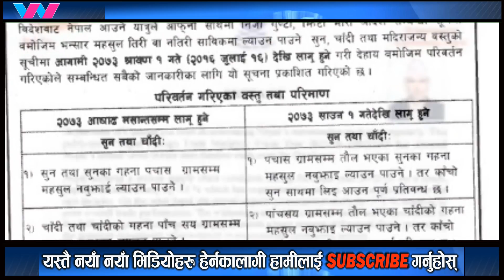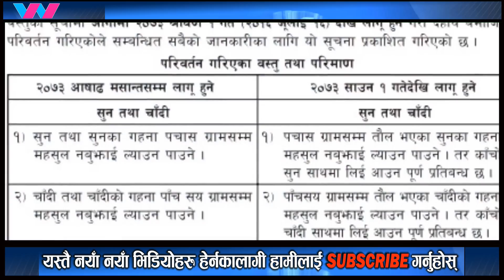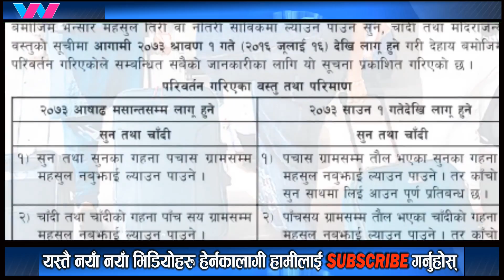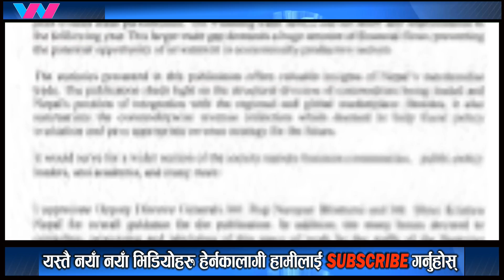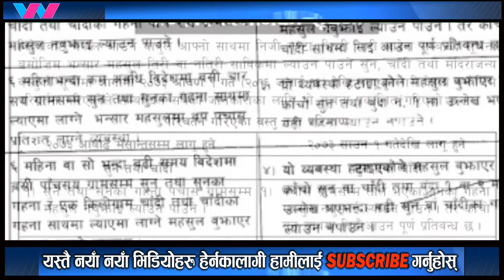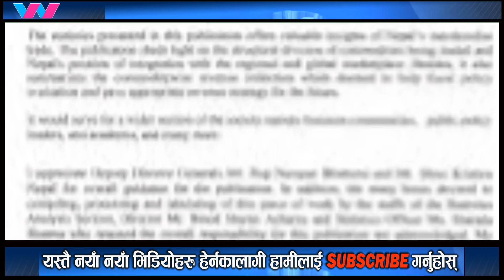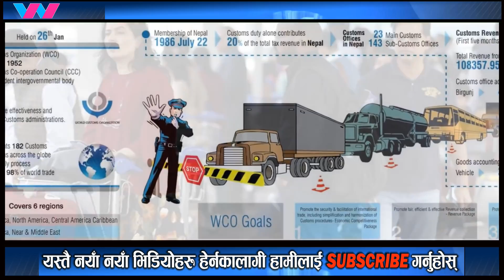फेरि फेरियो एयरपोर्टको सुन सम्बन्धिको भन्सार नियम || New Rules Of Nepal Airport Customs